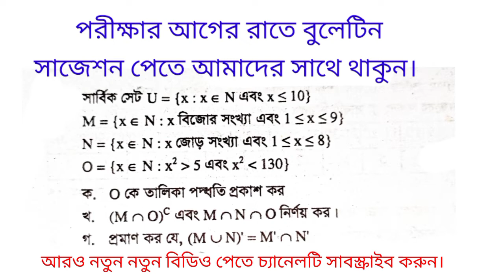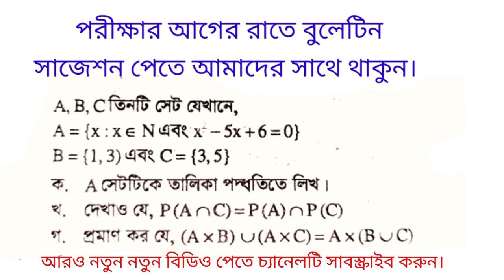Dakhil Exam preparation 2022 || Dakhil Final suggestions Math 2022|| দাখিল পরীক্ষা ২০২২ সেট ফাংশন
Dakhil Exam 2022 Final suggestions math, Dakhil final suggestions Math short, Dakhil Final preparation General Math chapter 2, Dakhil General math Short suggestion set function important for Dakhil Exam.